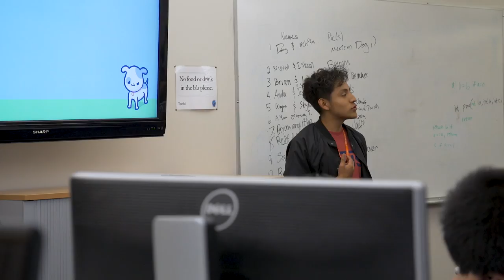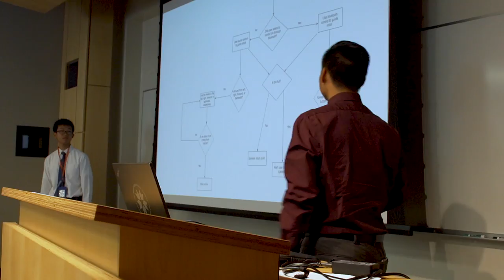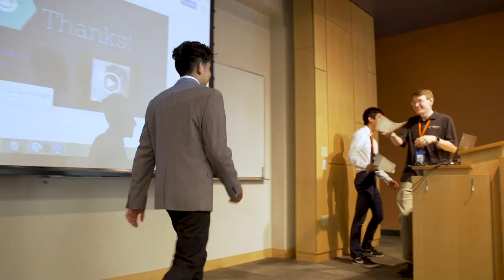Summer With CSE: COSMOS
High school students from around the country spent part of their summer learning and living at UC San Diego. During the COSMOS program, they learn from professors in the Computer Science and Engineering department. Students get to create apps, robots and lifelong memories. Some even turned bananas into a piano. Series: "UCTV Prime" [10/2018] [Show ID: 33917]